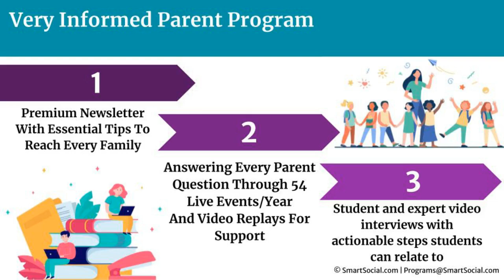"Use ChatGPT as an asset, not a deficit" w/ Rob Clayton, Dr. Gustavo Balderas, Dr. Avis Williams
In this episode of the SmartSocial.com podcast, hosted by Josh Ochs, we have the privilege of hearing from three distinguished district leaders: Dr. Avis Williams, the superintendent of NOLA Public Schools; Rob Clayton, superintendent of Warren County Public Schools; and Dr. Gustavo Balderas, superintendent of schools in the Beaverton School District.

Join us as we delve into the fascinating topic of the ever-changing role of ChatGPT in education. These esteemed leaders share their insights on leveraging AI as an asset, not a deficit and staying ahead of the ever-changing technological landscape. They discuss the importance of policy review, providing professional learning opportunities for educators, and implementing best practices to integrate AI and ChatGPT in the classroom effectively.